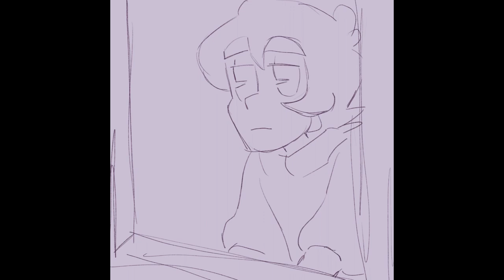grow up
edit: had to reuplaod bc sony vegas failed me
basically this sums up vins character lmao, enjoy